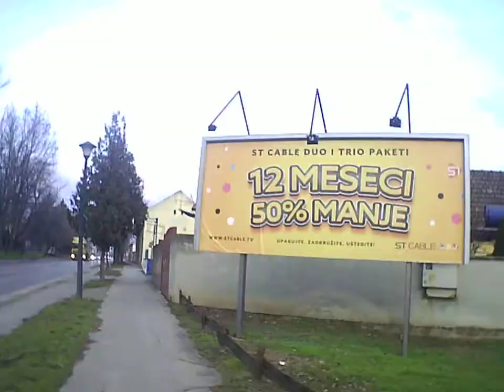Backa Topola city town grad Gener Plus 4K cam